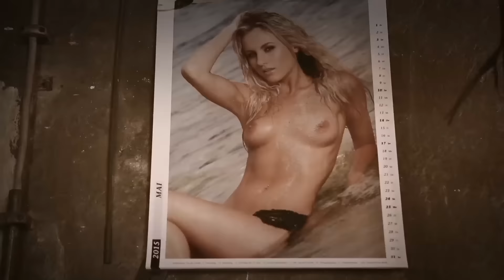Los Dos Y Companeros (official music video) Franze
(Text) "Da Franze"
Am Dienstoch wors, bei mein Scheef daham, howe orban möin. Damide a amol schwoaz a bissl a Göld vadöin. Dau hauts mir doch den deiern Radio fier die Treppn oi i schau nu hinterher, des schöine Trumm is zworaloi!

Wou kannt ma des repariern? Wou, wou, wou, wou, wou, wou, wou?

Dau gäihst zum Franze, zum Franze,  weil der Franze der konns, dau gäihst zum Franze, zum Franze,  weil der Franze der konns.

Da Ander hot a dei're Anlach fier sei Auto kafft, der hod halt gmoint das sei Karrn damit nu besser lafft. Blos wäyas oschläyssn wollt, dau is dahie ganga, nix funktioniert mehr und er traut se nimma hielanga. Es druckt ihm scho die Kabel assa as die Türn, Er rafft sa d'Houa wal äytz mou doch wos passiern. Er kennt se nimma aas, wou sollmas repariern?  Wou, wou, wou?

I und mei Frau, die Gabi, du kennstas ja eh, mir häi'n sogern Kinda daham, mei war des schöi. Seit drei Johr orwa ich jede Nacht wie ein Stier, mir worn fast überall und nu nix is passiert